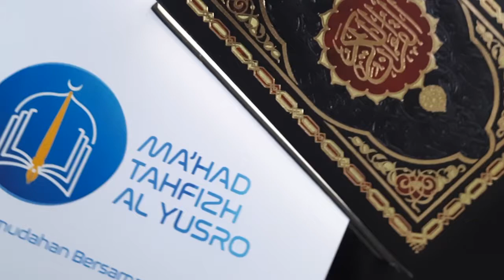Intro Ma'had Tahfizh Al Yusro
Ada Kemudahan Bersama Al Qur'an